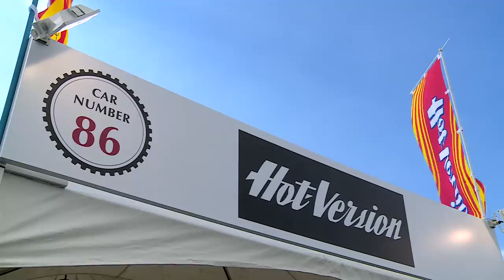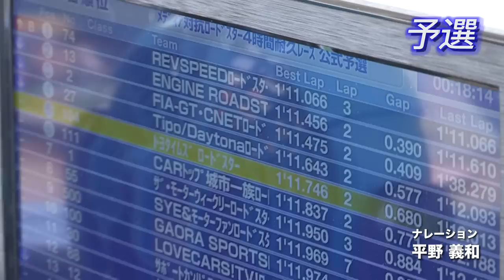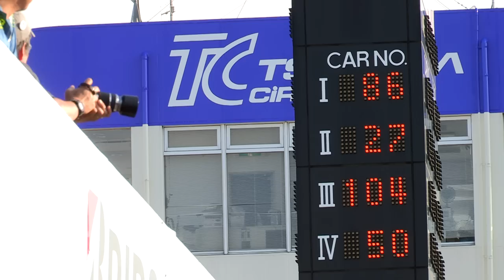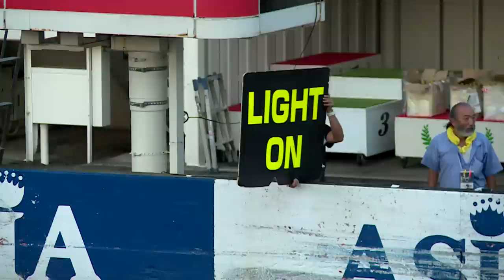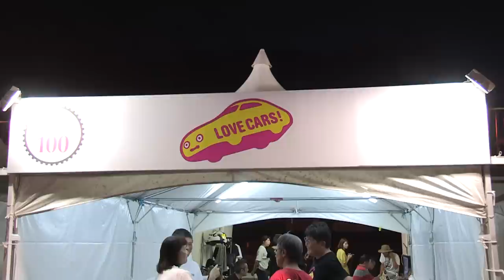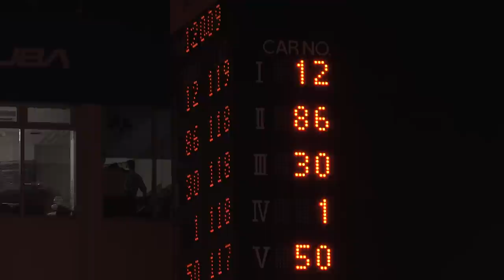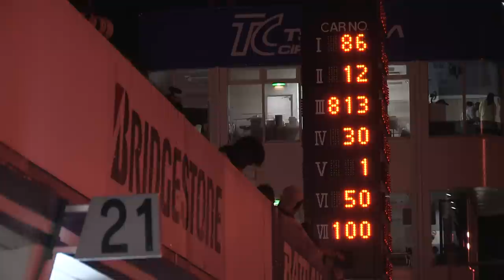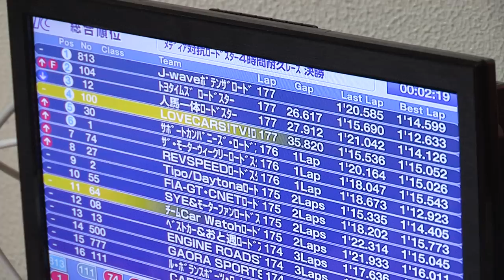トップ快走!? 30th メディア対抗ロードスターレース【Hot-Version】2019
30th Media Roadster 4Hours Endurance Race 2019

#86 Hot-Version Roadster

Driver
塚本奈々実 / Nanami Tsukamoto　　小泉コータロー / Kohtaro Koizumi
平岡英郎 / Hideo Hiraoka　　仁禮義裕 / Yoshihiro Nirei
小林 学 / Manabu Kobayashi